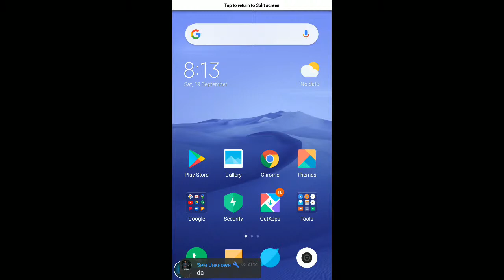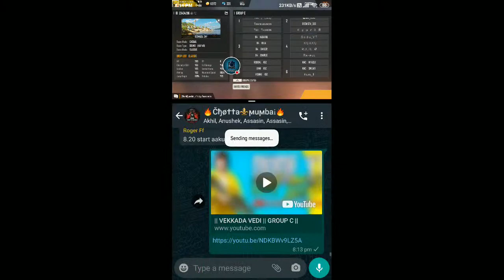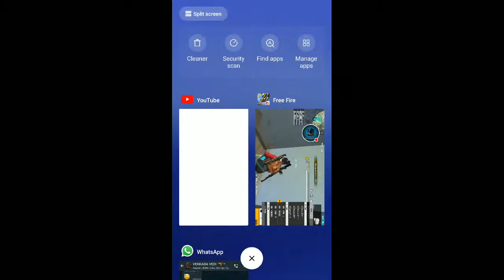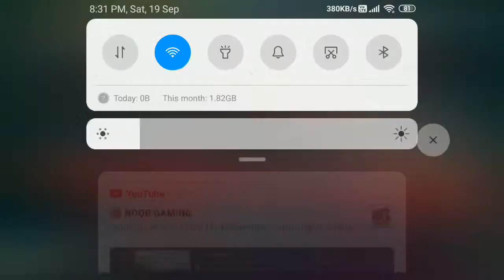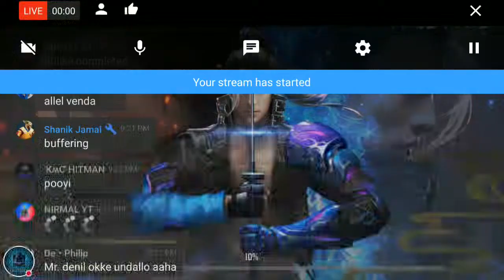|| VEKKADA VEDI || GROUP C ||